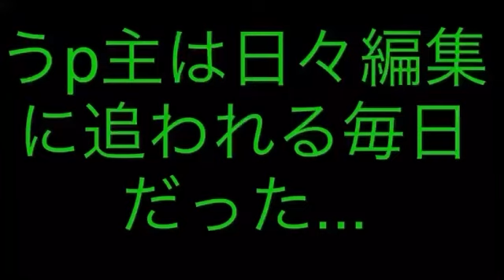【ゆっくり実況】最終回って嘘だよな...？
↓今回のオープニングで使わせて頂いた曲